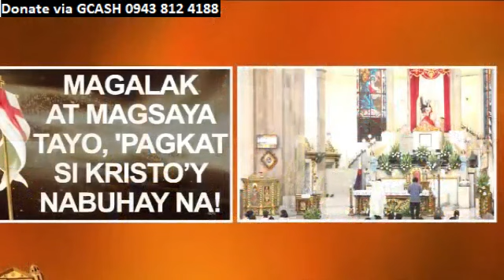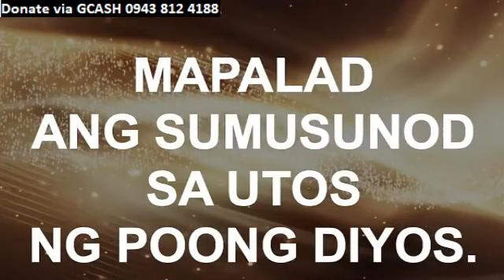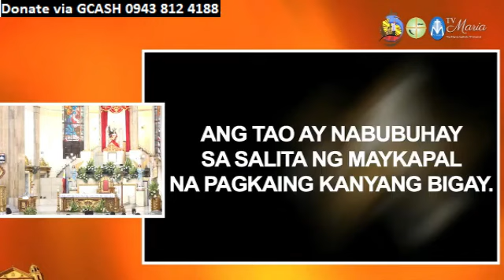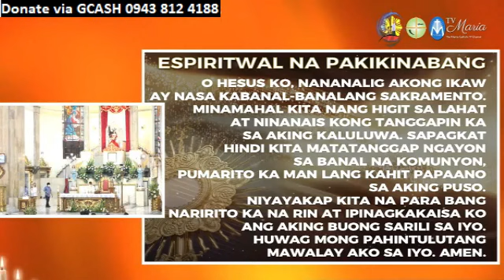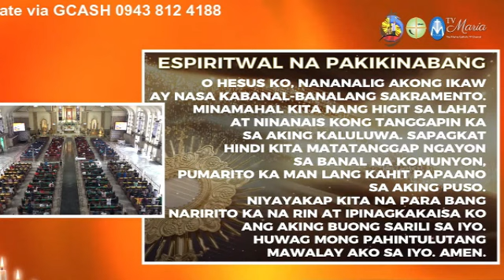QUIAPO CHURCH LIVE TV MASS TODAY 7:00 AM APRIL 25, 2023 - TUESDAY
Rev. Fr. Daniel Voltaire Hui